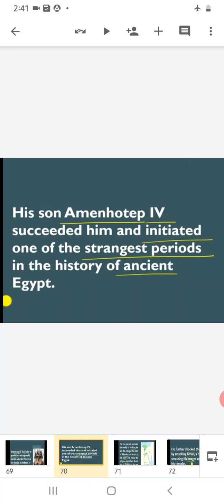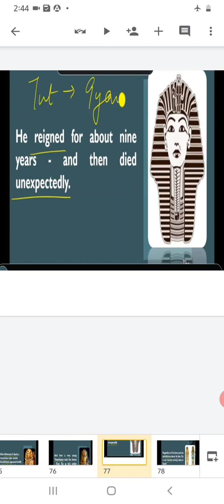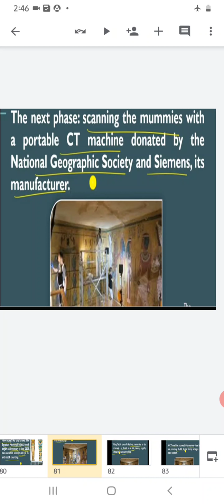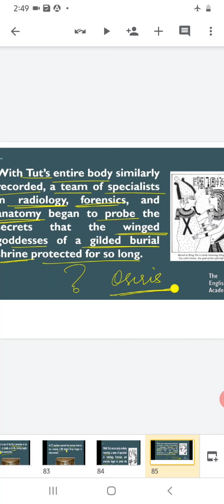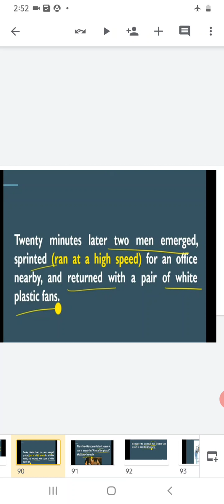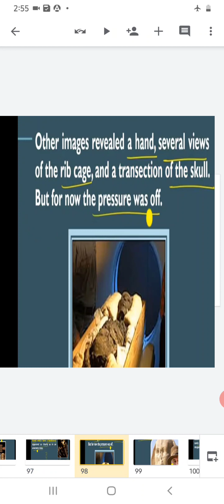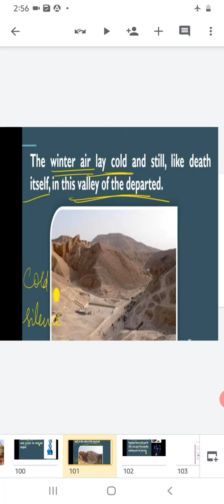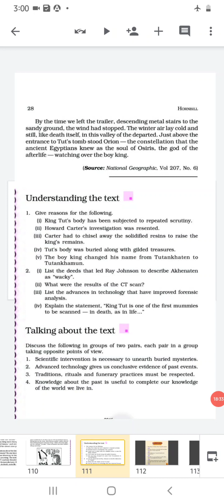Grade 11| English| Hornbill |Chapter 3|Discovering Tut | Part -2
This video explains the chapter : Discovering Tut